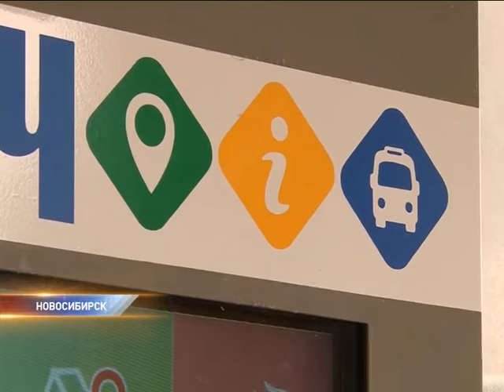тачскрины на остановках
Власти Новосибирска собираются найти новые полезные идеи для городского хозяйства. А информационное табло под названием «Инфоточ» не работает.